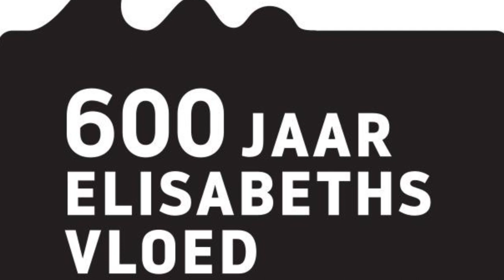De Echo van Elisabeth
In deze podcast maak je samen met de kerkklok van Cillaarshoek een bijzondere reis door de tijd. De reis begint tijdens de Sint-Elisabethsvloed van 1421 en voert je in 18 minuten door zes eeuwen naar de dag van vandaag.